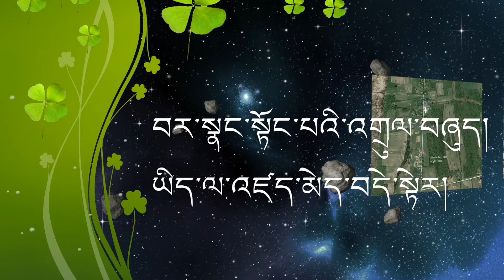Apple pick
བར་སྣང་སྟོང་པར་འགྲུལ་བཞུད། ཡིད་ལ་འཛད་མེད་བདེ་སྟེར།